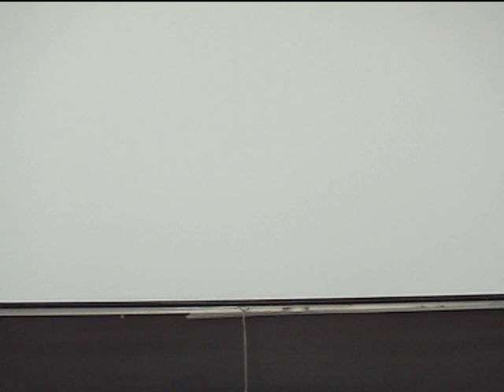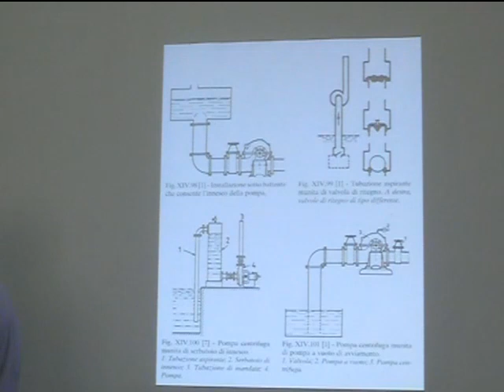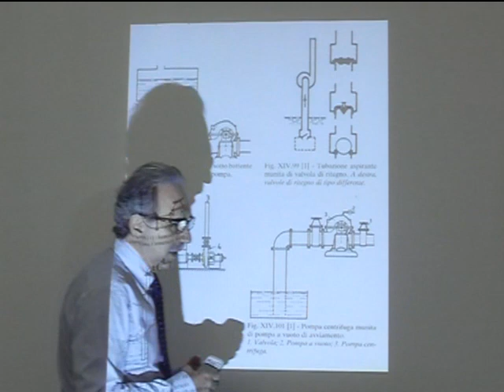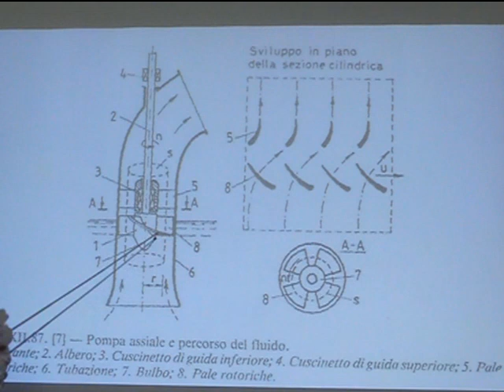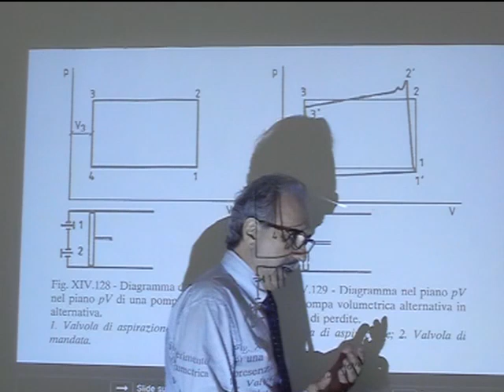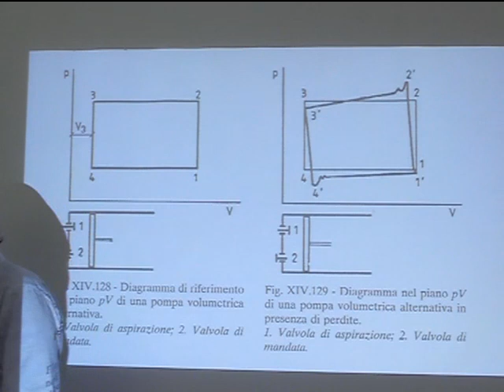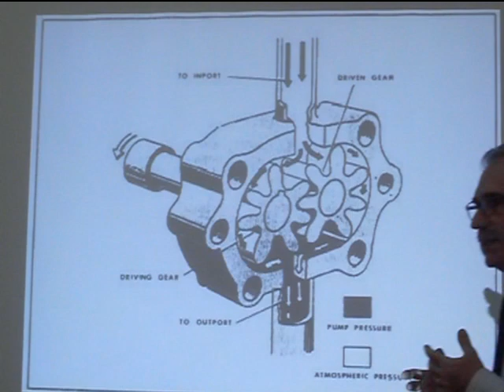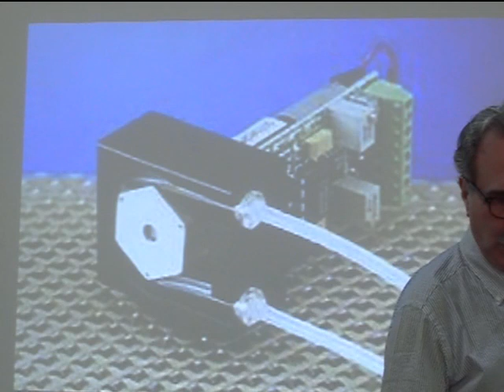Lezione 43a Macchine e sistemi energetici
Pompe assiali. Pompe volumetriche alternative e rotative. Esempio di scelta di una pompa.